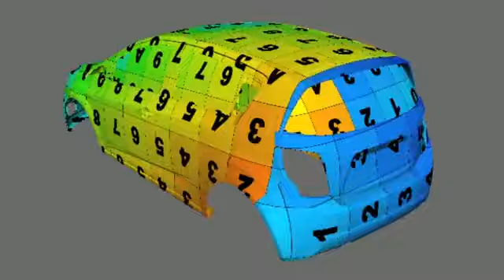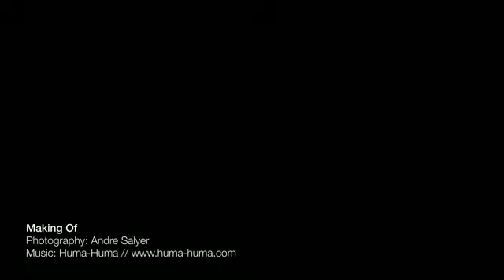Chevy "Sonic Roadtrip" slanted.org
Preview to the New Chevrolet Sonic 2012 Commercial I was so fortunate to be a part of...